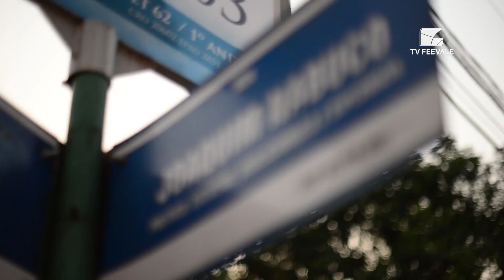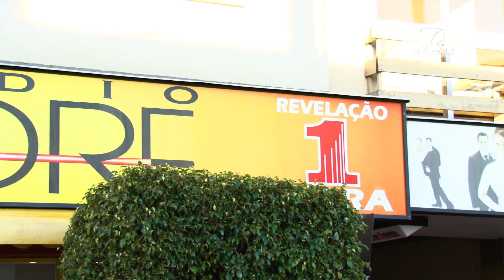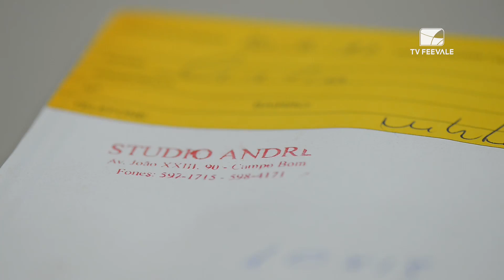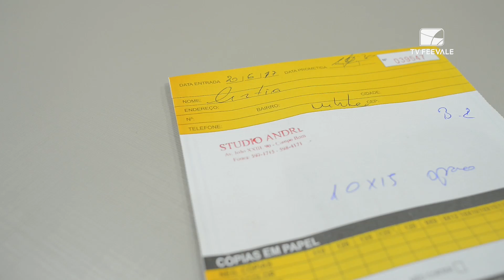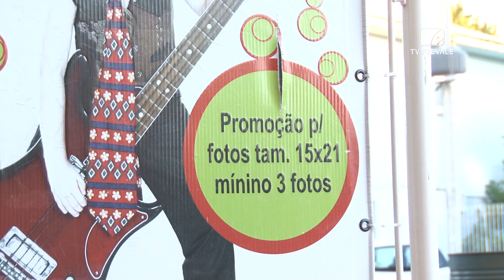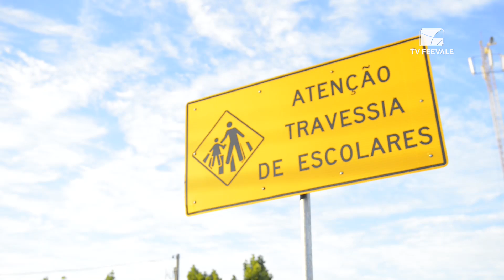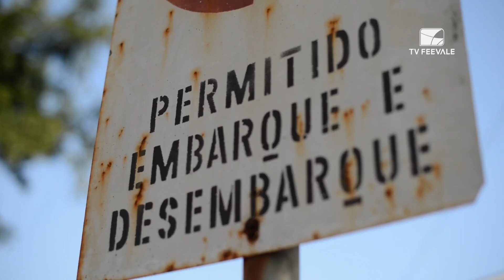Toda Rua tem História - Av. João XXIII - Campo Bom